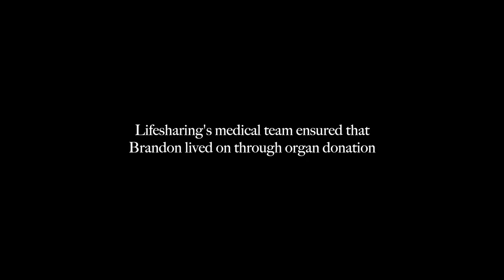"He'll always be with me" -- Tribute to Brandon Dubois, Navy sailor and Lifesharing organ donor hero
Petty Officer Second Class Brandon Dubois served with pride on USS Pinckney (DDG 91), an Arleigh Burke-class guided-missile destroyer which is homeported in San Diego.    Brandon, who was originally from Maine,  loved cars and working out on the ship.   Tragically, he suffered a fatal brain injury while off duty in 2020.    But as a registered organ donor, Brandon saved four lives when Lifesharing found matching recipients for his organs.    In 2021, Brandon's parents placed a butterfly on Lifesharing's Hero Wall in his honor.  Both take comfort in knowing their son lives on through the gift of organ donation.
Video by Anne State, Lifesharing's Public Relations Director
Speakers:
Cindy Williamson, Brandon's mother
Shaun Dubois, Brandon's father
Lifesharing coordinates organ and tissue donation in San Diego and Imperial Counties.    If you live in California, you can register as an organ donor at the DMV If you live outside of California, you can sign up or at your local DMV.